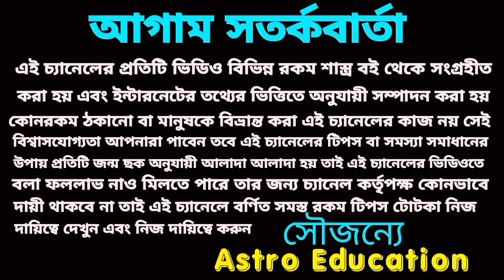31 January 2024 এই চারটি রাশি হঠাৎ কোটিপতি!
31 January 2024 এই চারটি রাশি হঠাৎ কোটিপতি!